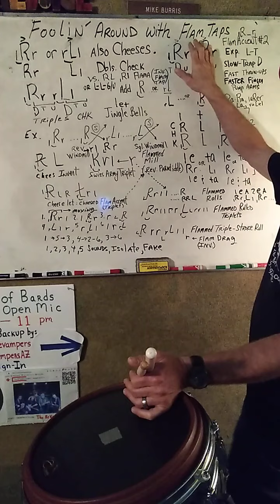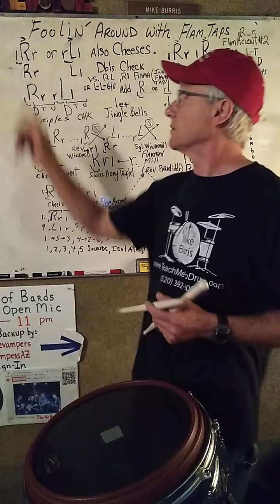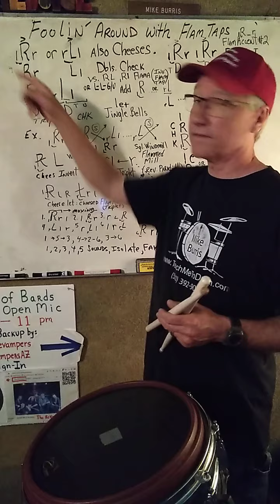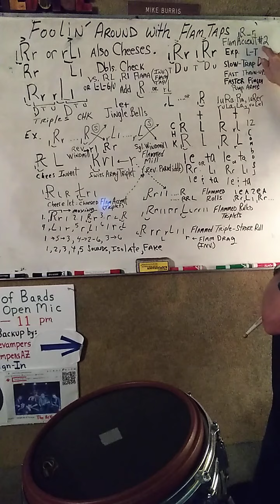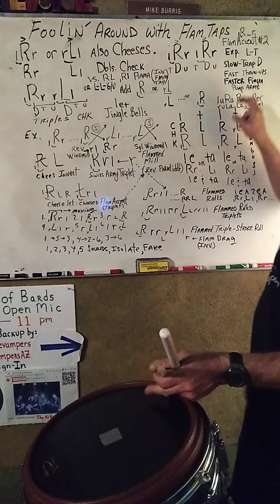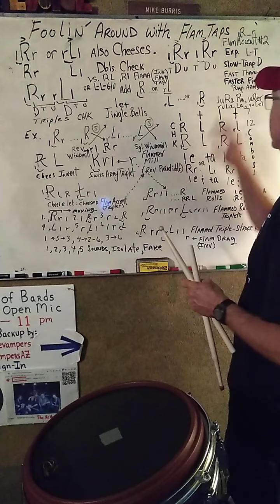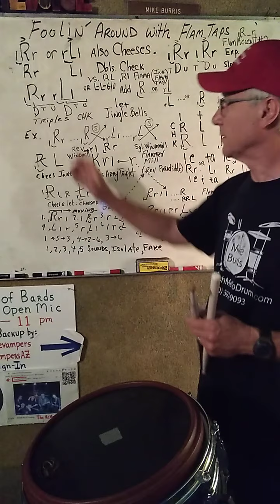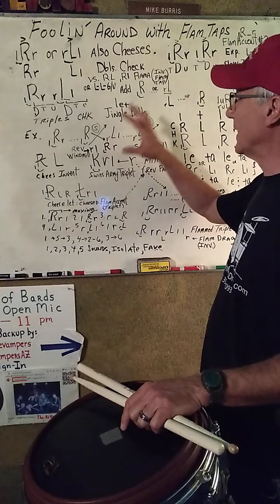Flam Taps - Part 1 - Foolin' around with this Drum Rudiment to deeply Explore them (22PWG)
4-8-21 In this Spirit Music Meetup's "22 min. Playing With God" (22PWG) video - Flam Taps - Part 1 - Foolin' around with this Drum Rudiment to deeply Explore them (22PWG)

Rotate your phone and do full screen.

Be like a little child, humbly learning through revelation, curiosity, and discovery from exploration!  Go on an adventure

lR r  or   rL l  Flam Taps taps can be compressed into Flammed Doubles
lRr   or   rLl      also called Cheeses.  Use Double R r L l R r L l as Checks.

If you repeat one side, focus on these stroke types.  Make sure to angle the grace-note down and bring the "ups" asap to the high position, always preparing the next use of that hand as soon as you get the chance:
l  R r  l  R  r
t D u  D t  u  :  tap, Down or Control, tap-up or up

Inverted Flam Taps, tap on the opposite side:
lR l  or  rL r.  The Check for this is R L or L R "Para" of singles.
                      So you can call Flammed Para or "Flama" as some do.

Flam Accent #2 is just #1
lR  l  r   repeated or alternating with rL  r  l
 1 e a   or  1 da da
  but with the middle "e" or "da" of the triplet missing (-),
lR  -  r   repeated or alternating with rL  -  l
 1     a2     a3     a4     a  , etc., so essentially a Flammed Shuffle, but this is really just a Shuffled Flam Tap:

Use different technique as you increase in speed:
"slow & in form"  -  trap the double in the downward position
faster:  allow to rebound and use "throw-up doubles."
fastest:  use fingers to bounce the stick and slip in the grace-notes.

Exercise:  Add a bite at a time - cinch by the inch instead of hard by the yard:  lR  r  rL  or  rL  l  lR  -  can you see the R r r  and  L l l triples, so make sure you can do those.

Play on 1, 2, 3, 4, 5 sounds.  Play 1 hand on your leg or in air so that you can isolate what one hand does to nail it down.  Then put them back together!

Pull on that "curiosity string," because this what it means to be "like a little child," just as Jesus said we must become "like a little child to see the kingdom of God."  Little children are relentless in their "Asking and you shall be given to."  They are relentless in their "Seeking or searching until they find."  They are relentless in their "Knocking and the door shall be opened to you."  And their knowledge is acquired all directly from their Parents when they are "little" - before reading age!  This is New Testament knowledge direct from the Holy Spirit of Christ!  Read more about this on the website!

The Lord specifically told me once to "be relentless as a little child."  He also showed me that this "relentless curiosity" is His nature as He explored the possibilities of His creation.  When you feel this insatiable curiosity, know that you are experiencing part of the singular nature of God who is unconditional love (Galatians 5:22; 1 John 4:8, 16).

Whatever you are in love with, you will be relentlessly curious about.  Have you ever fallen in love?  Didn't you want to know everything about that person?  Didn't you ask a 1000 questions?  I have many 1000s of questions also about rhythm & drumming.  This is a good sign of my love for it.  So be grateful God is sharing a part of His nature with you in order for you to better know Him through experience.  Thank Him for this as you drum!

Please 'LIKE' and 'COMMENT' on this video provided for your inspiration, encouragement, and music education.  Thank You!

Enjoy!  May God bless you abundantly!

Drum Education, Drum Teaching, Drum Rudiments, Snare Rudiments, Flam Rudiments, Flap Tap